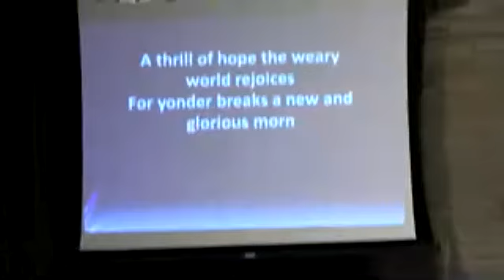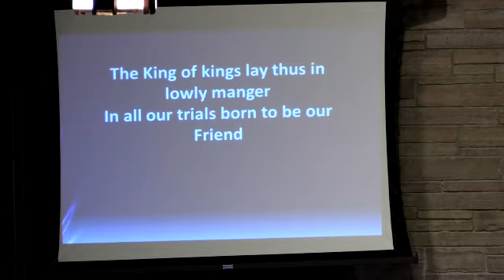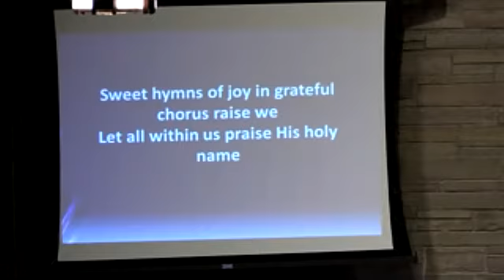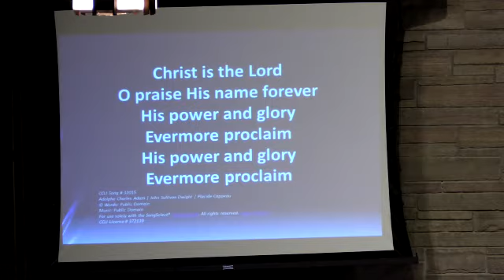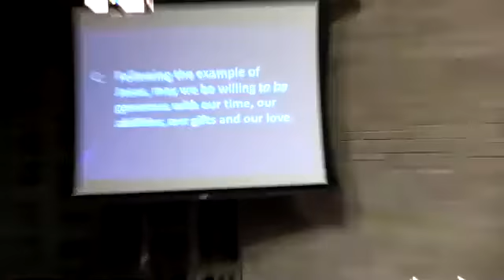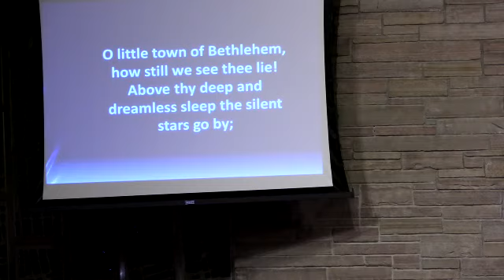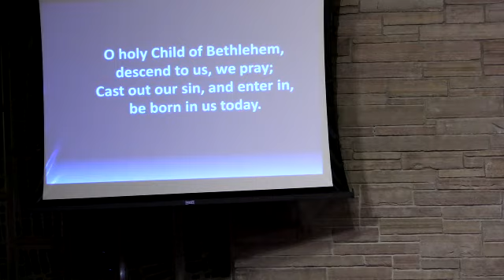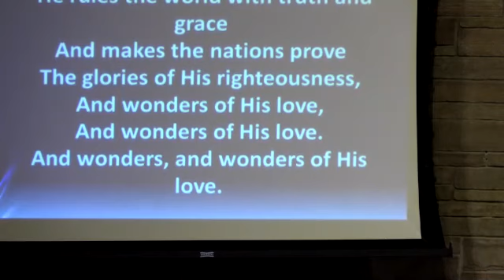December 24, 2020 5:30pm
Christmas Eve- with Holy Communion